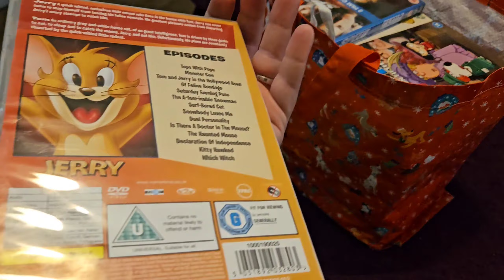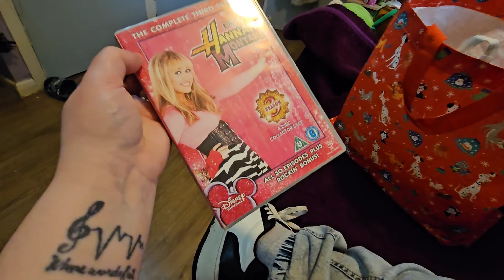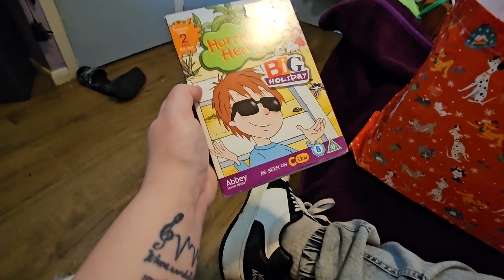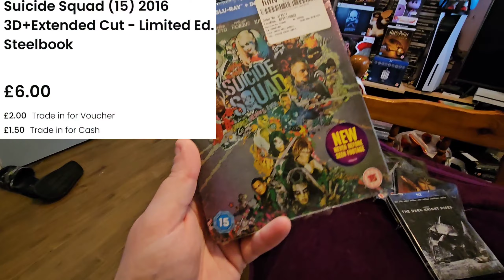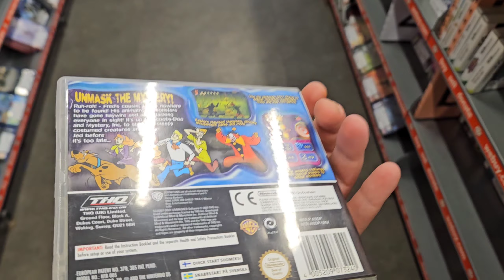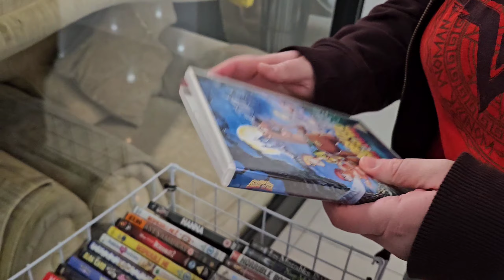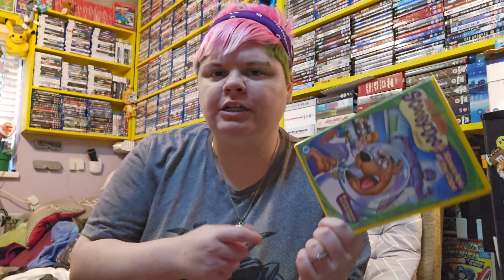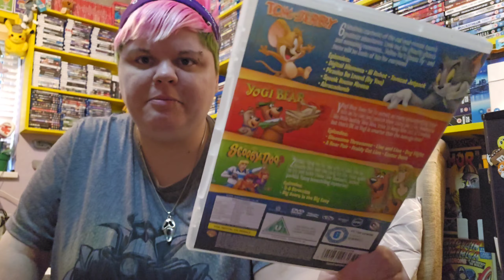Purging The Collection!! - Ep 8 | RGUK videogame blurays #